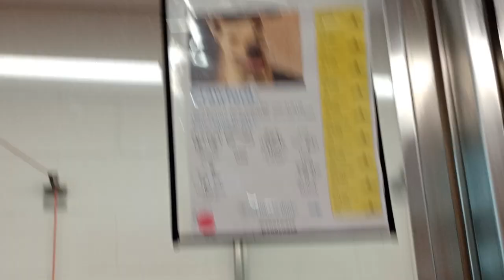Crawford 1y A829418 kennel 31 pod 2 PACC shelter 202